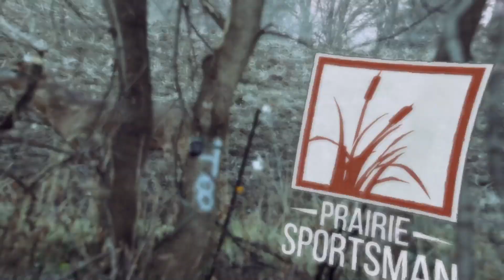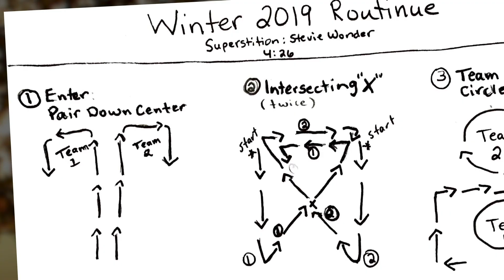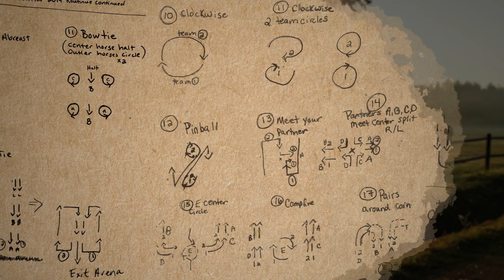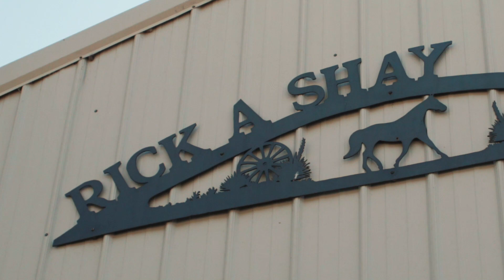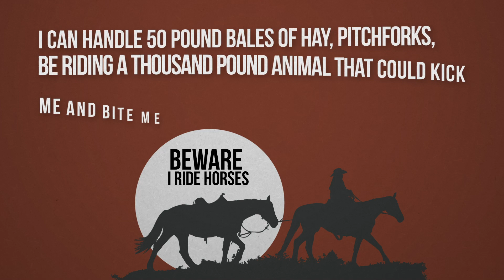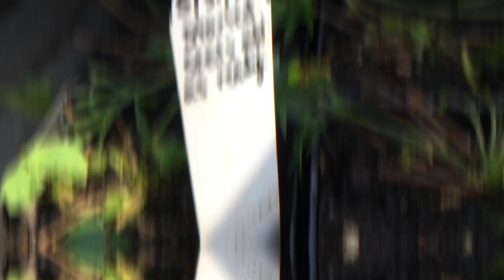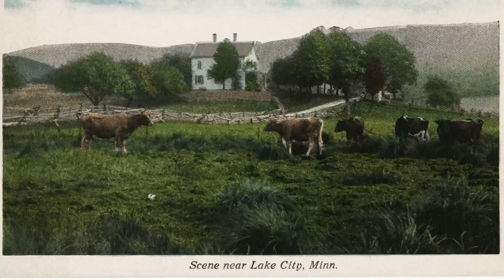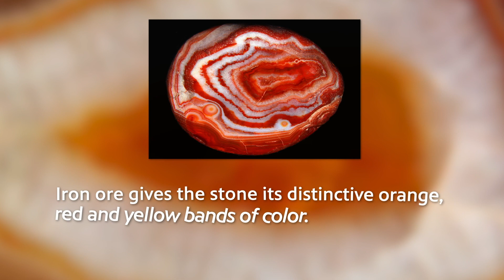Rick-A-Shay, Regals and Goats | Prairie Sportsman (S13:E3)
00:00 – Intro
01:26 – Rick-A-Shay Riders (Rick-A-Shay Riders drill team performs)
12:11– A Regal Entry (Regal fritillary butterflies are introduced in a metro park)
19:28 – Goat Prairies (Goats clear buckthorn from bluff prairies)

Pam Foshay, owner of Rick-A-Shay Ranch near Chisago City, is an exceptionally skilled rider who has won multiple championships and took third place in the U.S. National Arabian Show. But she had never participated in a horse drill team. So when she learned that Anne Gerber, one of her student’s Mom, had experience riding with a drill team, Pam asked if she would lead a team at Rick-A-Shay. Drill teams started with cavalry riding to teach soldiers drill maneuvers used during wartime. Rick-A-Shay Riders learn skills and gain confidence leading thousand-pound horses in choreographed formations.

Next up, regal fritillaries have been introduced at the Crow-Hassan Park Reserve in Hennepin County. The majestic prairie butterfly was historically found throughout the east-central United States, but like many grassland insects, its population has plunged and it disappeared from the Twin Cities metro area. Crow-Hassan was once farm fields, and when selecting native species to introduce to the park reserve, staff chose the regal fritillary because it doesn’t travel far from where its eggs hatch.

In the final segment, goats are brought into Whitewater State Park to clear buckthorn and other invasive shrubs. The southeast Minnesota park’s dramatic blufflands were called “goat prairies” in settlement days because goats were the only livestock that could climb the steep slopes. Park staff plan to bring back goats next summer as another way to clear invasive species, along with prescribed burns.

Prairie Sportsman’s team includes:
Cindy Dorn, producer/writer
Bret Amundson, host/editor
and Dylan Curfman, editor/videographer

The 2022 season is made possible by the Environment and Natural Resources Trust Fund, SafeBasements of Minnesota, Live Wide Open, Western Minnesota Prairie Waters and members of Pioneer PBS.